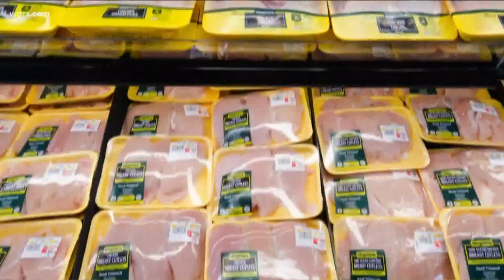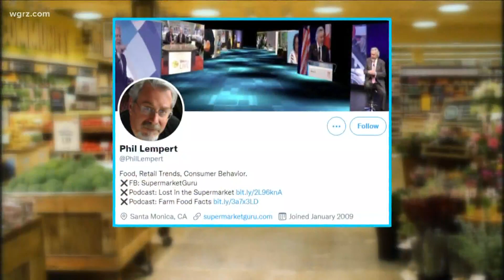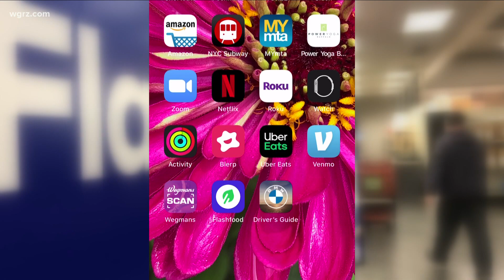Digital discount shelf: how to save big on groceries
Grocery prices are going up, but there are easy ways to save a significant amount of money on your grocery bill.